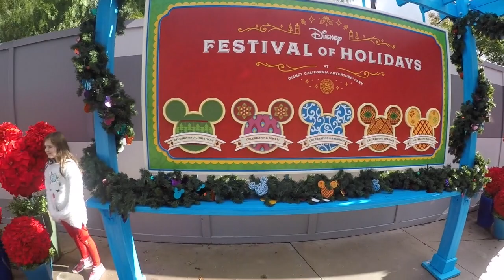Black Friday at Disney California Adventure!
Black Friday shopping? Nope, not us! We went to Disney California Adventure in the morning. We enjoyed Radiator Springs Racers, Guardians of the Galaxy - Mission: Breakout, Goofy Sky School, Mater's Jingle Jamboree, Silly Symphony Swings, and Jessie's Critter Carousel. During lunch we enjoyed the normal food (for the girls) and the gluten free food for me at DCA's Festival of Holidays.